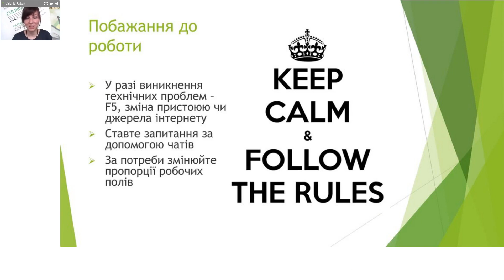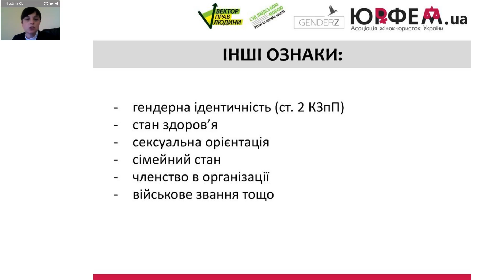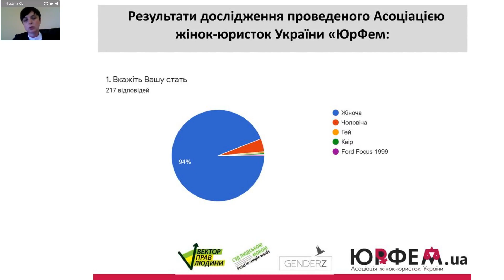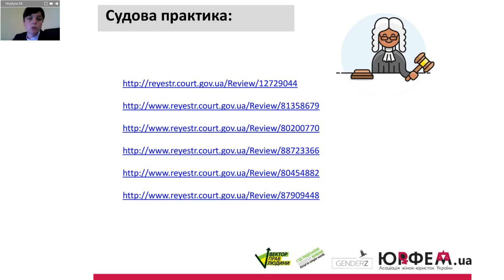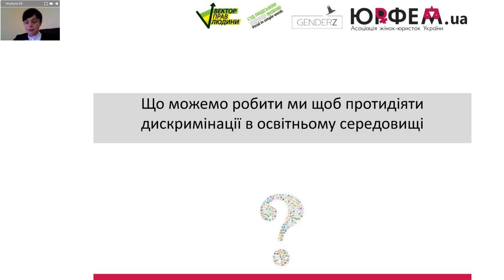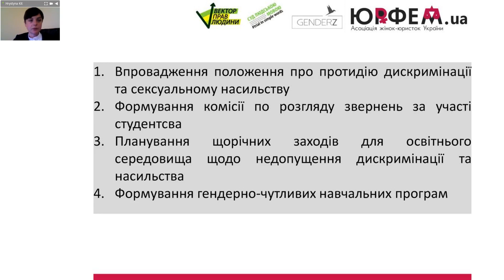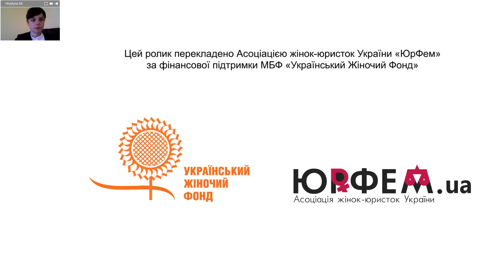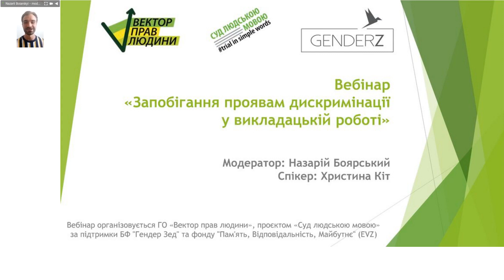Вебінар «Запобігання проявам дискримінації у викладацькій роботі»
Запис вебінару «Запобігання проявам дискримінації у викладацькій роботі», що відбувся 16 липня 2020 року. Вебінар підготовлений для викладачів і викладачок закладів вищої освіти, але впевнені, що ця тема буде цікава й самим студентам і студенткам та усім, хто дотичний до сфери освіти чи цікавиться питаннями запобігання та протидії дискримінації.

Під час вебінару розглянули такі запитання:
- Чи зіштовхується студентство із проявними дискримінації з боку викладачів/ок?
- За якими ознаками найчастіше відбувається дискримінація та як вона проявляється?
- Які практичні кроки викладач/ка може вчинити, щоб запобігти проявам дискримінації у студентському та викладацькому середовищах?
- Якщо не вдалось запобігти дискримінації, то як можна відносити порушені права та налагодити навчальний процес надалі?
- На ці та ще на багато інших запитань буде змога знайти відповіді під час вебінару.

Спікерка вебінару - Христина Кіт, адвокатка, кандидатка юридичних наук, голова Асоціації жінок-юристок України «ЮрФем», співавторка навчальної програми для юридичних навчальних закладів «Гендерна рівність та права жінок».

Модератор вебінару - Назарій Боярський, член правління ГО «Вектор прав людини», експерт Коаліції з протидії дискримінації в Україні.

Вебінар організовано ГО «Вектор прав людини», проєктом «Суд людською мовою» за підтримки БФ "Гендер Зед" та фонду "Пам'ять, Відповідальність, Майбутнє" (EVZ).